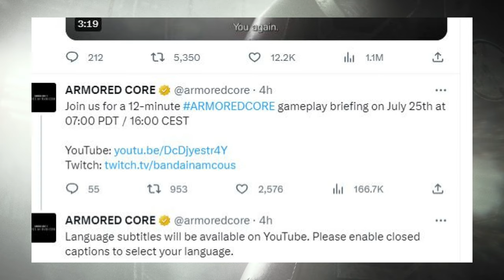12 Minutes of Armored Core VI Footage is Dropping Tomorrow!!!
Remnant 2 is wayyyy too easy.